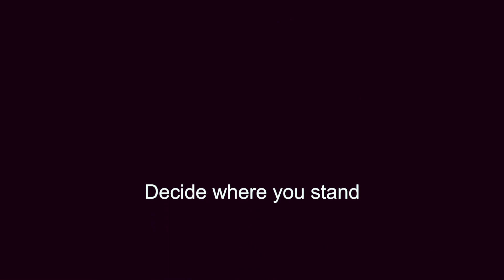A quote that can change your life: Problems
Problems look mighty small from 150 miles up: Roger B Chaffee